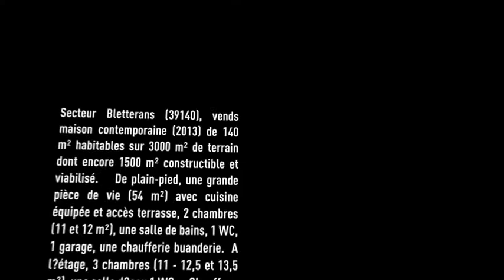Vente Maison - BLETTERANS